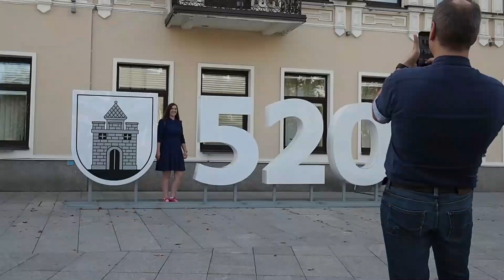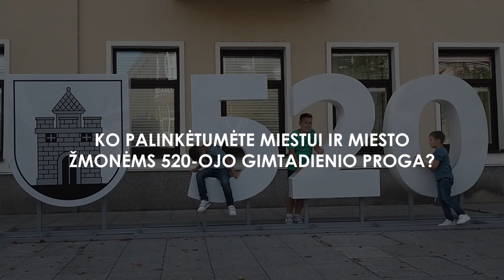Panevėžys švenčia 520-ąjį gimtadienį!